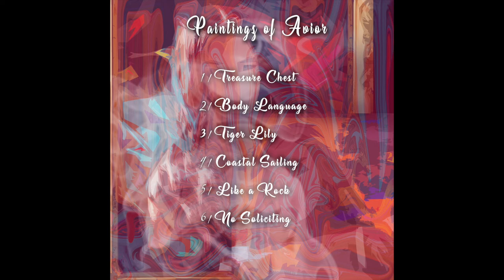Rwdy - Treasure Chest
Paintingz Of Avoir EP
Rowdy Mafimilia Ent.
Est. Chicago, IL
Recorded at: Rowdy Mafimilia Ent. Studios